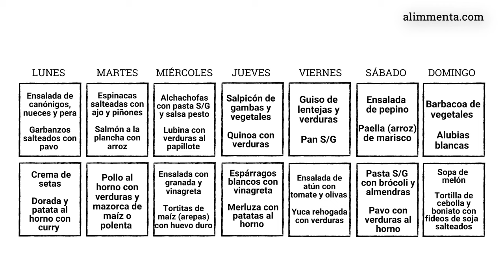MENÚ SEMANAL SALUDABLE SIN GLUTEN | Cómo preparar una dieta semanal para celiacos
En este vídeo compartimos contigo un menú semanal sin gluten o dieta sin gluten y la dietista-nutricionista Marisa Burgos te explica cómo preparar una dieta semanal apta para celiacos.

En este vídeo te explicamos cómo debe ser un menú semanal saludable y equilibrado para personas a las que les hayan diagnosticado la enfermedad celiaca (EC) o para personas a las que les hayan diagnosticado sensibilidad al gluten no celiaca.
Si sufres celiaquia, en este vídeo queremos facilitarte un menú sencillo que puede ser perfectamente compartido por toda la familia. También te explicamos qué criterios hemos tenido en cuenta al preparar un menú apto para celiacos, con la intención de que aprendas a prepararte tus propias dietas sin gluten.

¿Qué características cumple este menú gluten free?

1- El menú se basa en alimentos que las personas celiacas pueden comer y que NO llevan gluten de manera natural.
2- Esta dieta para personas con EC se compone principalmente de verduras, frutas, legumbres, patata, boniato, maíz, arroz, pescado, marisco, huevos, carne, aceite y frutos secos.  Entre estos alimentos están presentes todos los macro y micronutrientes que necesitamos en nuestro día a día.
3- Los alimentos etiquetados (procesados) del menú no contienen trazas de gluten. Para asegurarse, hay que revisar muy bien las etiquetas de productos como por ejemplo de la pasta o las especias.
4- En el menú casi no hay alimentos específicos para la celiaquía, porque suelen ser más caros y no es tan fácil encontrarlos. De esta manera nos aseguramos de que sea un menú que puedan preparar la mayoría de personas.